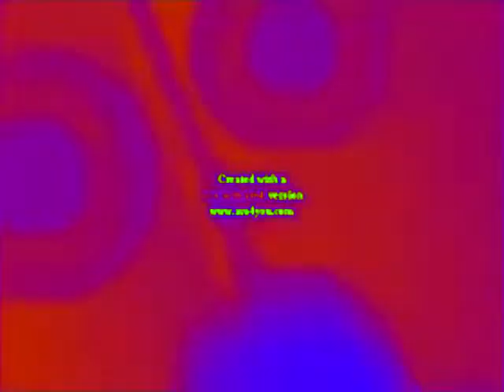Klaskyklaskyklaskyklasky Gummy Bear in Quirky Chorus